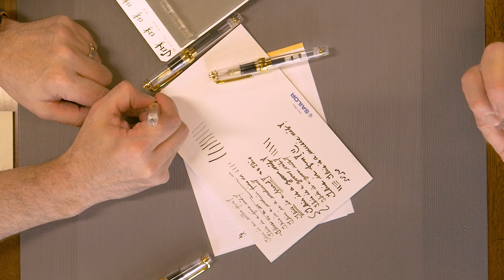Anderson Pens Sunday Brunch: Menu 14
Join Brian & Eric for some leisurely Sunday morning pen talk!

Today's Buffet Features...
Banter | Jokes
Eric's (Montblanc M) Red
Brian's Sailor King of Pen Blue Dawn
Quiz | Comments
The Seven Standard Sailor Nibs